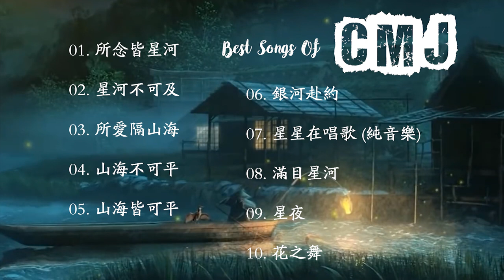CMJ最好的音乐 CMJ 好听的纯音乐 轻音乐 【所念皆星河，星河不可及】Best Songs Of CMJ 2021 CMJ relaxing music